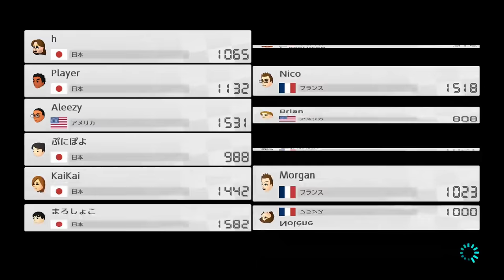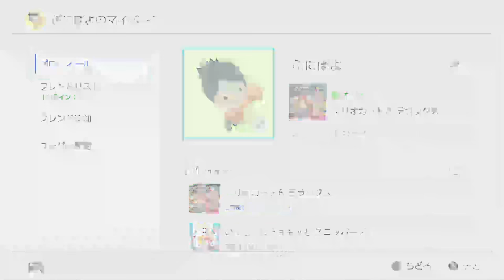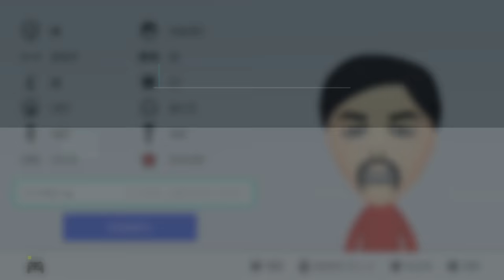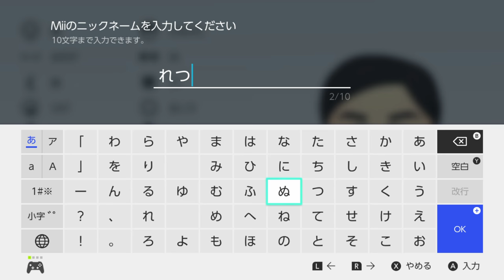RECentral YouTube Live